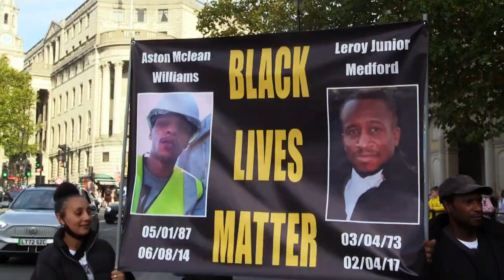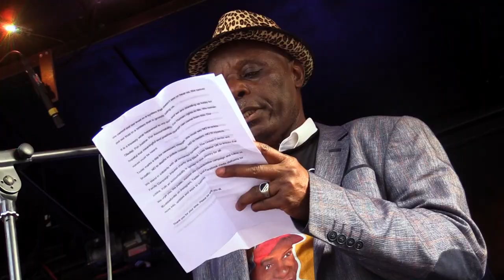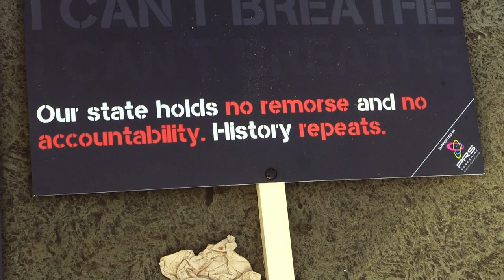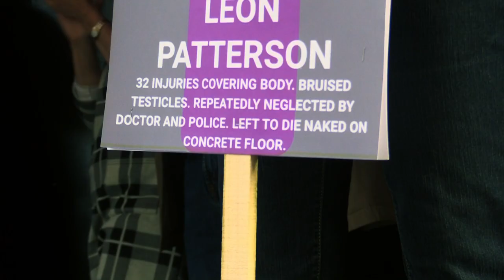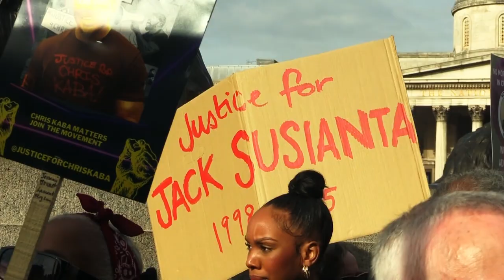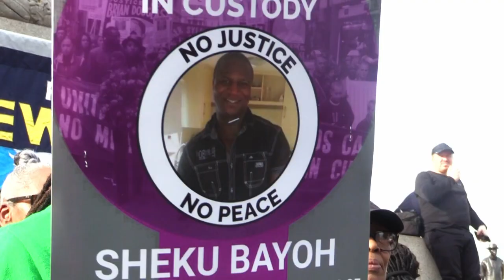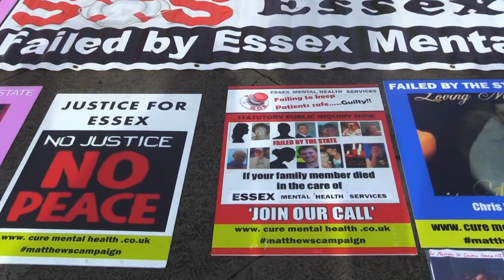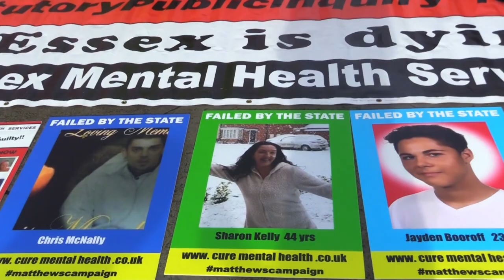United Families & Friends campaign: Thousands march against police murders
Thousands march on the 23rd United Familes & Friends campaign annual procession, in remembrance of those murdered by the police - a huge number of people that is horrifically growing bigger every year.

The campaign began as a coalition of black families because of the disproportionate amount of black people who die in police custody - but over the years it has grown to include families of all ethnicities who have died at the hands of the state, including in mental health institutions.

As you listen to the stories related here, a number of patterns emerge - of no prosecutions despite over 1,800 deaths, of police lying alongside collusion by the state, of so many people who were killed because police were sent to deal with mental health crises instead of trained professionals (one of the major reasons for the demand "Defund the police") - but also of the dignity of decent working class families whose lives have been ruined, but still continue to fight for justice for their loved ones.

The campaign is a true model for building strength through unity and mutual support - but big as this march was, the campaign needs to keep getting much bigger. And not for just one day a year, but every day. You can get more info and get involved at uffcampaign.org.